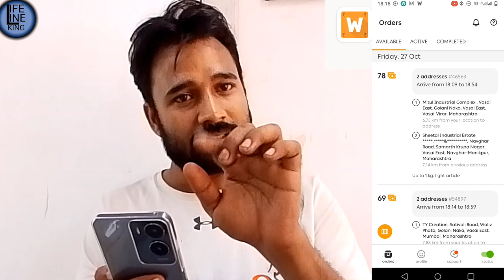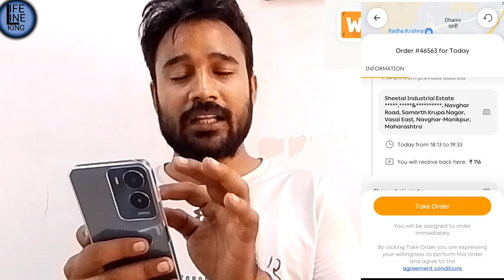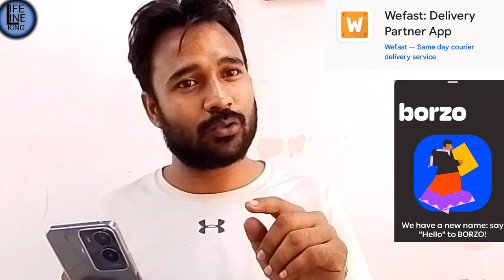borzo delivery job 2023 | we fast app kaise use kare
Doston is video me humne bataya hai ki aap Brozo me  kis tarike se kam kar sakte hain usme order kaise receive kar sakte h drop kaise kar sakte h aur id banane ke liye bhi Maine bataya hai doston ummid hai is video se aapko bahut kuchh sikhane Ko Mila hoga agar video acchi Lage to please channel ko subscribe jarur karna borzo delivery job 2023 | we fast app kaise use kare uske bare me bhi bataya hai

Hey there! Need cash? Borzo is looking for couriers. I’m in! Here’s the app

hit likes.

lifelineking46

wefast delivery delivery aise karte Hain
dorzo delivery boy salary
Borzo delivery partner part time kamai salary Borzo delivery partner part time kamai reviews borzo delivery tracking
Wefast 1 day income review quora
How do I become a Borzo delivery partner
How does Borzo delivery work
Borzo is revolutionising express delivery